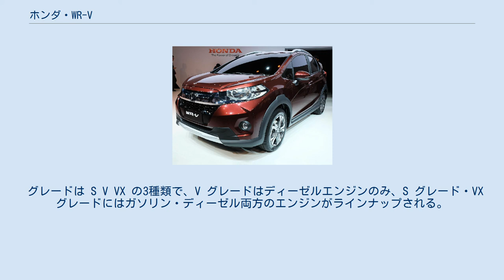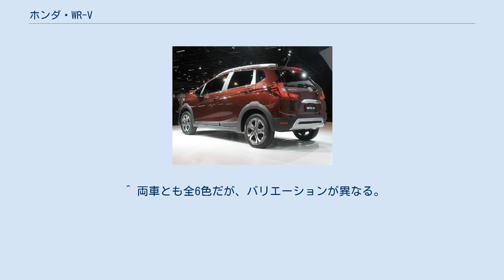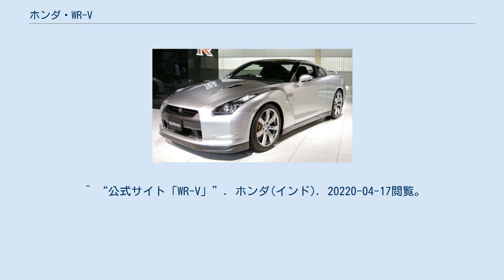ホンダ・WR-V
WR-V(ダブリューアール-ブイ)は、本田技研工業が新興国向けに生産・販売するコンパクトSUV。
 2016年11月9日にサンパウロ国際モーターショーにおいてWR-V市販予定車が公開された。
 地域のニーズに合わせた開発をするために、販売地域であるブラジルとインドそれぞれのHonda R&Dが別々に開発した。
 それによりグレード体系やボディーカラー、使用燃料、搭載するエンジン、トランスミッションなどが異なる。
 また、この車両はそれらのHonda R&D初開発の車両でもある。
 外観上の特徴はフィットをベースに樹脂製フェンダーやシルバーのスキッドプレート、ルーフレールなどの加飾が施されている点で、SUVの雰囲気をまとっている。
 また、フィットがベースであるため2列目シートのチップアップが可能である。
ホンダはこれを「マジックシート」と呼称しているが、この名称は日本ではステップワゴンの3列目シート格納機構に対し用いられている。
 生産拠点はいずれも販売地域で、Honda Automoveis Do Brasil Ltda.の第一工場(ブラジル サンパウロ州 スマレ)とHonda Cars India Ltd.の第二工場(インド ラジャスタン州 タプカラ)の2か所があり、現地生産のかたちをとる。
 南米ではSUV市場が拡大しており、ホンダはCR-V、HR-Vに続く新たなコンパクトSUVを投入することによってSUVのラインアップ拡充を図った。
 南米仕様車の大きな特徴はフレックス燃料車であることで、ガソリンとエタノールの2種類の燃料を使用できる。
 トランスミッションはCVTのみである。
 グレードは EX と EXL の2種類。
上級グレードの EXL には電動格納ミラーやカーテンエアバッグ、タッチスクリーンのインパネ、GPSナビ、レザーシートなどが装備される。
 2017年3月25日にブラジルにて販売を開始した他、順次販売地域が拡大される計画である。
 インド仕様車には1.2Lガソリンと1.5Lディーゼルの2種類のエンジンがラインナップされる。
 トランスミッションは5MT(ガソリン車)と6MT(ディーゼル車)の2種類。
 グレードは S V VX の3種類で、V グレードはディーゼルエンジンのみ、S グレード・VX グレードにはガソリン・ディーゼル両方のエンジンがラインナップされる。
 S グレードは他と比べて主に室内装備が省かれる廉価版。
V グレードとVX グレードの差異は小さく、レザーステアリングが装備されるか否かほどの差である。
 Winsome Runabout Vehicle(ウィンサム・ランアバウト・ビークル)の頭文字をとった略。
 ^ 両車とも全6色だが、バリエーションが異なる。
 ^ “会社概要”. 本田技研工業. 2020年4月16日閲覧。
 ^ “2016年サンパウロ国際モーターショーで新型コンパクトSUV「WR-V」市販予定車を世界初公開”. 本田技研工業 (2016年10月18日). 2020年4月15日閲覧。
ホンダ(ブラジル). 2020年4月17日閲覧。
 ^ ““A vida por outro ângulo” – Campanha publicitária marca o início das vendas e test-drive do novo Honda WR-V”. ホンダ(ブラジル) (2017年3月24日). 2020年4月16日閲覧。